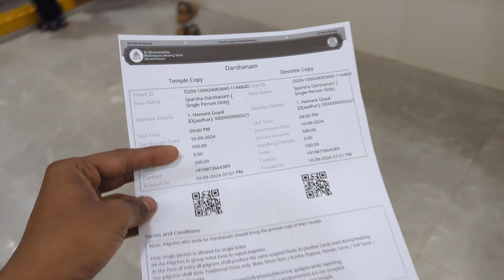chaursiavlogs trendingshorts beachlifevibes hyderabad airport indigo trending viralshort